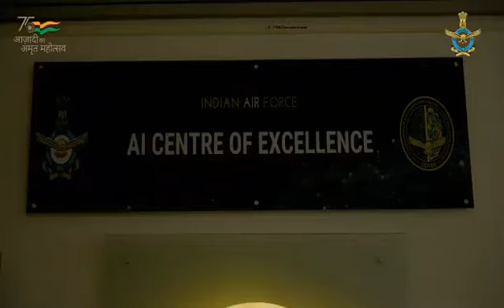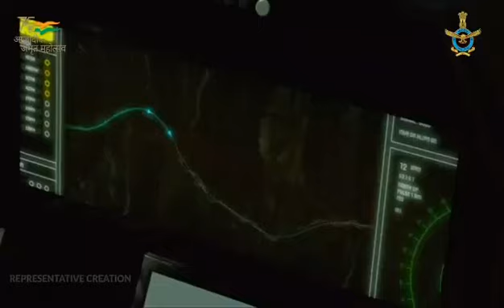The Mighty Indian Airforce - Fly High ; Touch the Sky with Glory 90 yrs service for the nation🇮🇳🔥❤